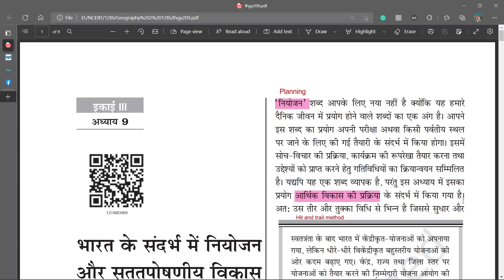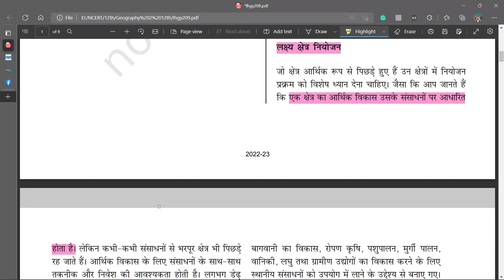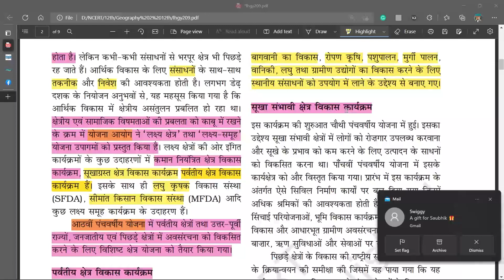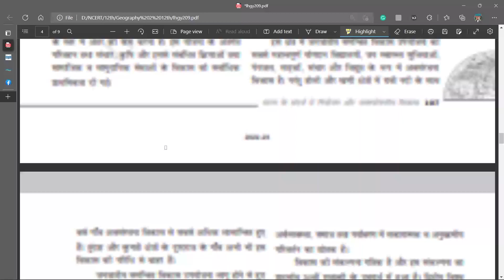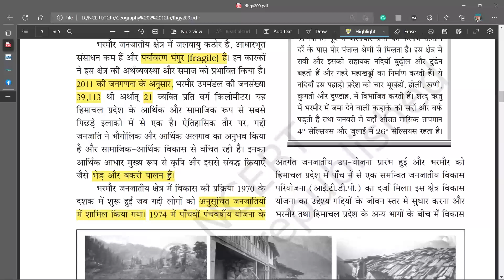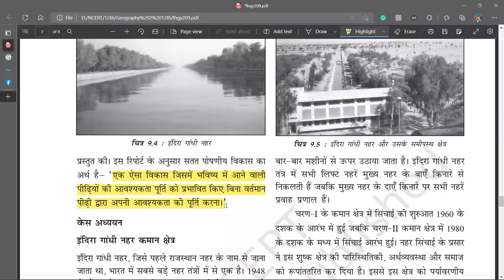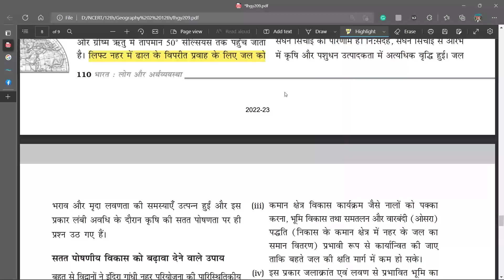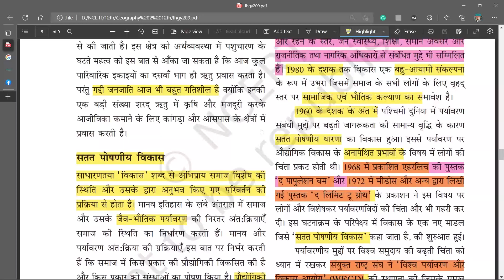Bihar board class 12 Geography book 2 Chapter 9 explained in hindi for Bihar board 12th Arts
NCERT, Bihar Board Class 12th geography book 2 chapter 9 is discussed here in hindi with full explanation and in detail  @Deepak Coaching Online
Deepak Coaching Online is an online initiative by Deepak Coaching Centre, Chanpatia in West Champaran District of Bihar. We provide quality coaching for students of 6th, 7th, 8th, 9th, 10th, 11th, 12th science and arts, Graduation Arts . We have been providing successful results continuously from the last few years. This online platform is for the students who are not getting proper support in their studies for whatsoever reasons.
Deepak Coaching Centre was formerly known as Upendra Coaching Centre. The change has taken place from 14th of September 2021 and now the Coaching is known as Deepak Coaching Centre and the YouTube channel of the coaching is known as Deepak Coaching online which was formerly known as Upendra Coaching Online.

address-
Chanpatia, near G.M.English School, Pakdihar Road.